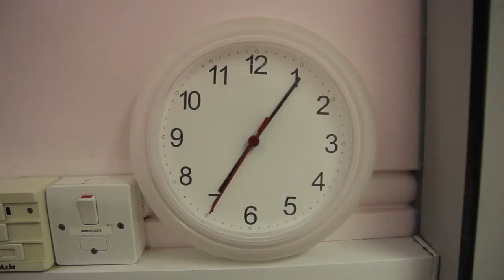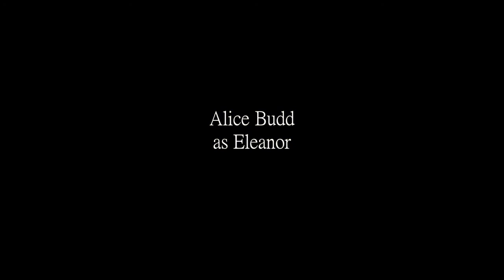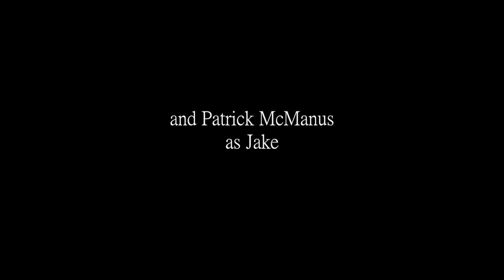What's in the Case, Levi? (Short Film)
Best Direction (University of Southampton, WAFTAs)
Best Film (University of Southampton, WAFTAs)
Short-listed in MyFirstJobInFilm's 'Film of the Month Competition' (June)
A short film written and directed by Oliver Holder.
Summary: Levi has a dark secret within his briefcase and is not willing to share it with anyone. Just what exactly is in the briefcase, Levi?
Starring (In Order of Appearance):
George Doel as Levi
Jack Winter as Gordon
Sam Gayton as Michael
Corinne Gurr as Susan
Alice Budd as Eleanor
Patrick McManus as Jake
Ben Soper - Camera Operator
Oliver Holder - Editor & Director of Photography
Corinne Gurr - Executive Producer